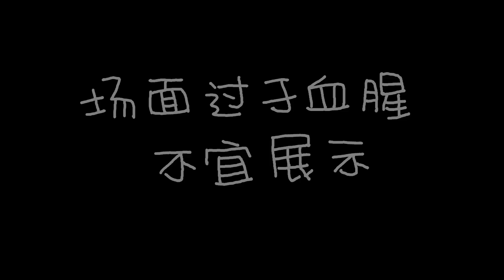搞笑配音 嘎嘎嘎嘎嘎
公众号：植物椿的配音世界